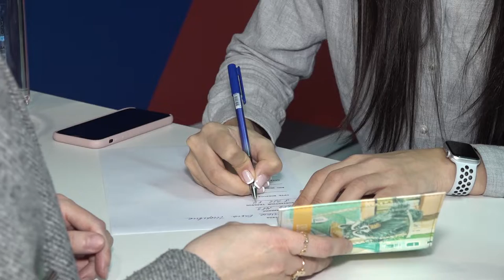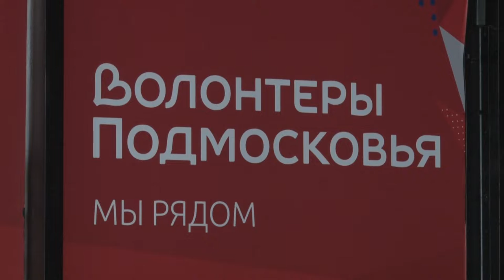Планерка главы: Выплаты мобилизованным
Частичная мобилизация в Подмосковье официально завершилась в понедельник. На сегодняшний день Одинцовский военкомат работает только на прием добровольцев и готовится к плановому осеннему призыву солдат срочной службы, который в этом году начнется с 1 ноября. На еженедельном совещании главы муниципалитета в окружной администрации обсудили способы получения единовременных выплат, льготы по кредитам и оплате коммунальных услуг, положенные военнослужащим, а также подвели итоги работы центра помощи семьям резервистов и пункта приёма гуманитарной помощи.